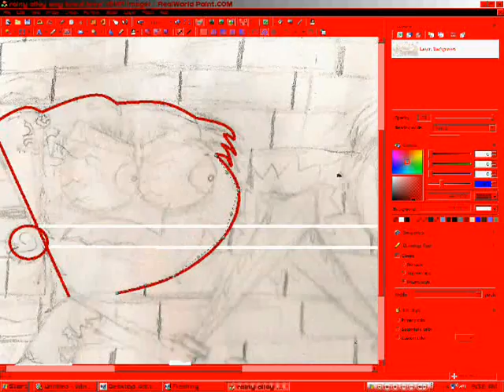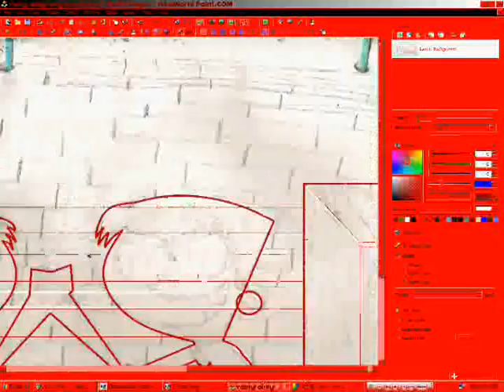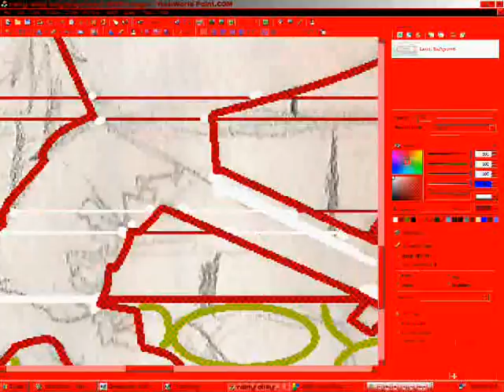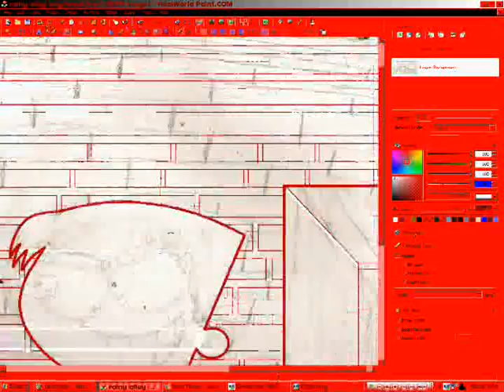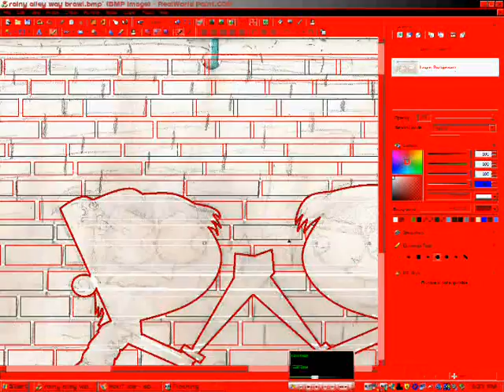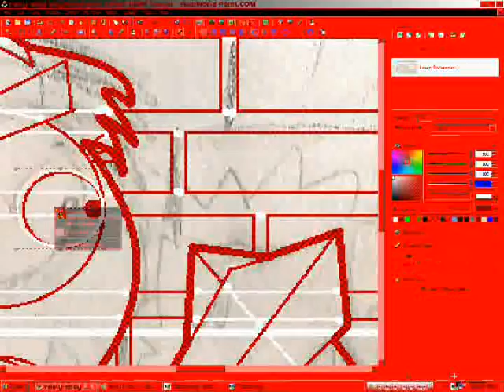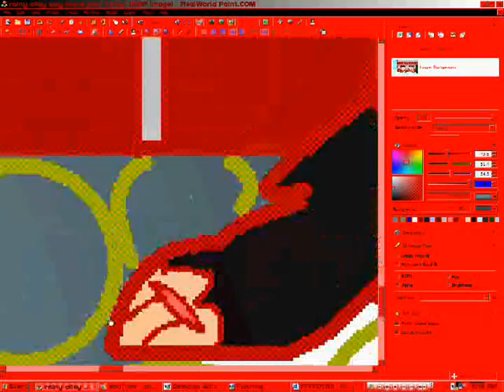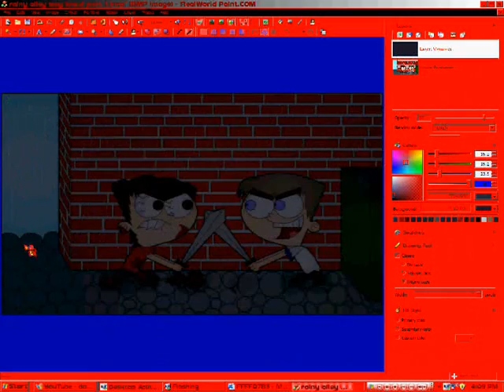yet another drawing (a rainy alley way sword fight)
O.o this thing took me 5 hours and 40 mintues (longest drawing time ever, even longer then the drawing time when i drew entei which was 4 HOURS!) to draw on the computer (good thing i was at home sick the other day when i drew this or this would have been a total waste of time^^) i do not recomend to watch this drawing (unless you want to see me draw bricks for most of this video -_-) so yeah i do not own the songs and stuff here is songs (in order) battlefield by Jordin sparks, promise by simple plan, (and finally) the heart never lies by mcfly (the songs are a inside joke you have to know me and know thease people are that are in this drawing in order to get it -_-)